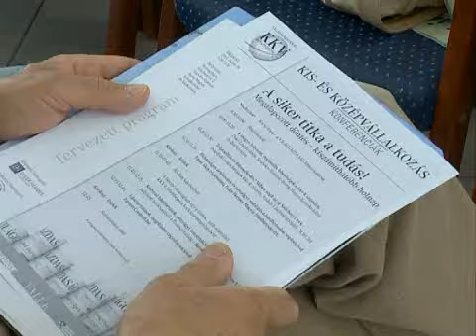A siker titka a tudás - Kölcsey Tv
A siker titka a tudás